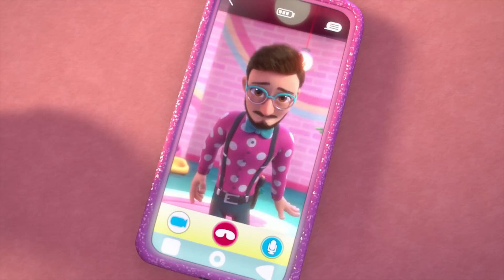😮 VRIJEME Za Pustolovinu 😮 VIP PETS 🌈 ČITAVE EPIZODE 🤩 VIDEA i CRTIĆI za DJECU na HRVATSKOM